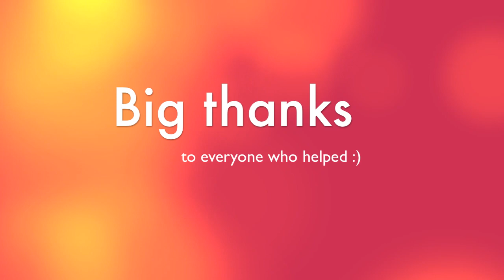Clazzy's suprise party 2010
i just found this movie and realised i never uploaded it mwaa xoxOXOXOcox

i claim no rights to the audio used.